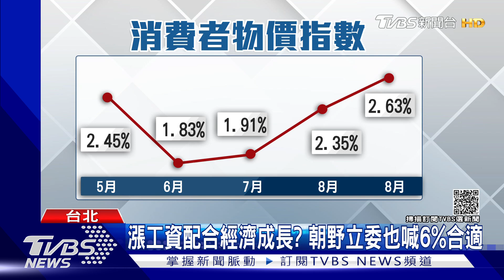開酸蚵仔麵線!工資若只漲3% 立委:可吃36碗｜TVBS新聞